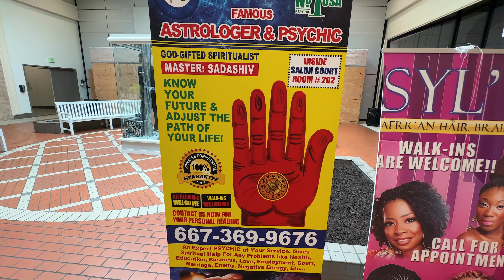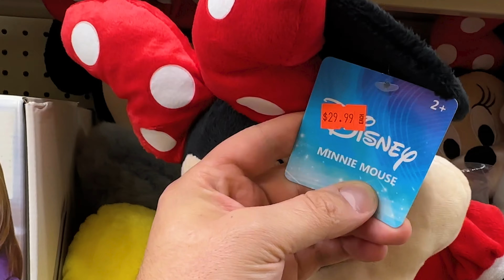is Kenny too powerful now & mall reviews (not abandoned or dead)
Has Kenny gained too much power thanks to all these MTN. Dews?
Will he be able to collect all the flavors and rank them???
Also Dead Malls are sooo 2015. What's the new dead thing we should explore?